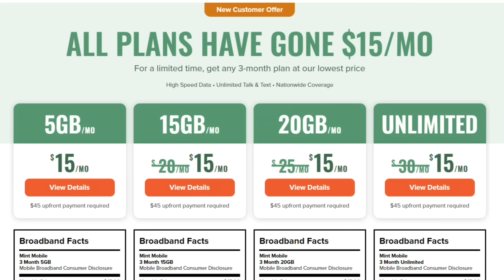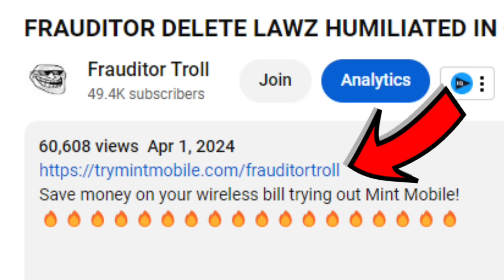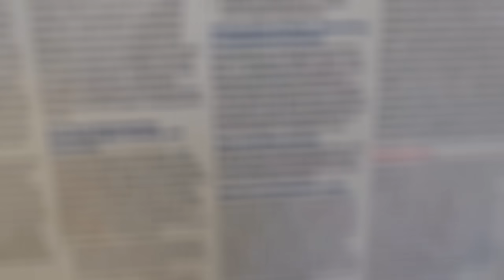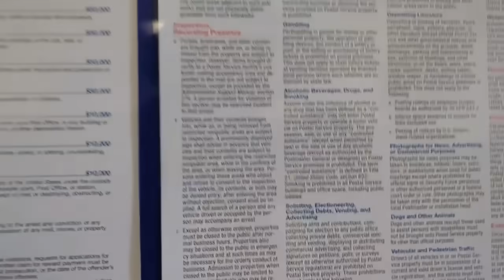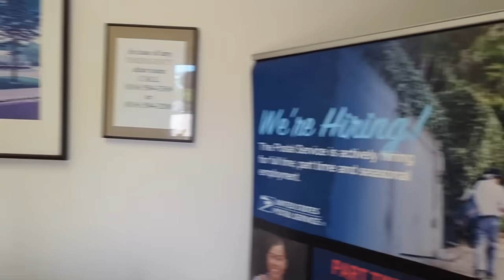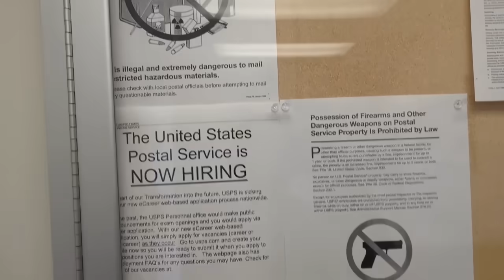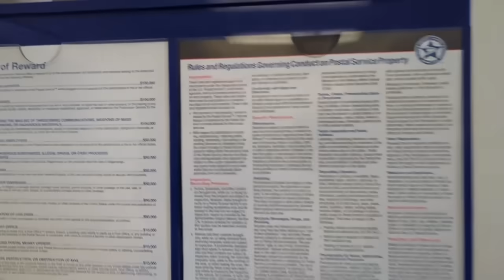Frauditor gets PHYSICALLY DRAGGED OUT of Post Office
Go to our partner to get premium wireless for as low as $15 a month. New activation and upfront payment of $45 for 3 mo. service required. Restrictions apply. See link for more details.

Frauditors
Police Videos
Police Body Cam
1st Amendment
1st Amendment Audit